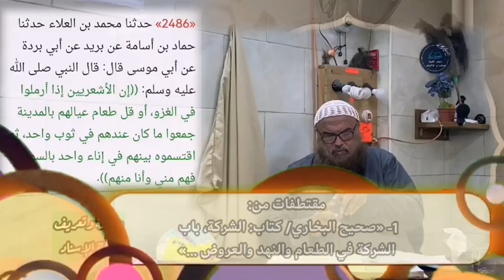دراسة وتعريف لرواة البخاري رقم: ٢٤٨٦، كتاب: الشركة، باب الشركة في الطعام والنهد، للشيخ سفيان عايش.